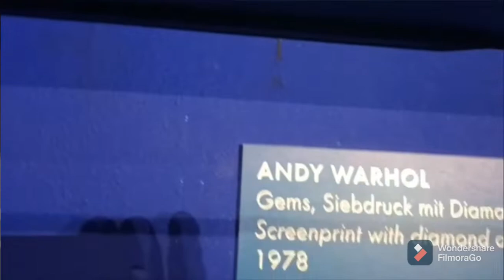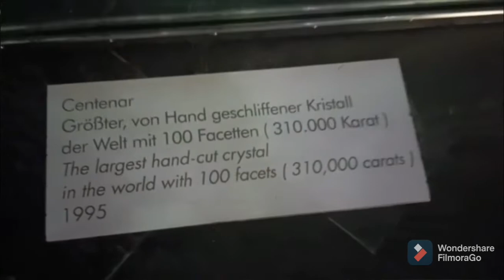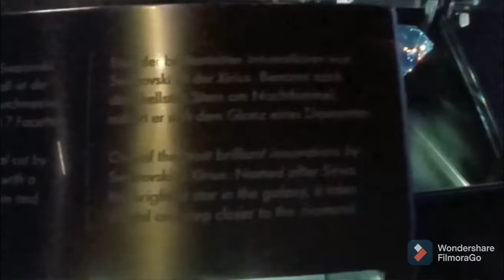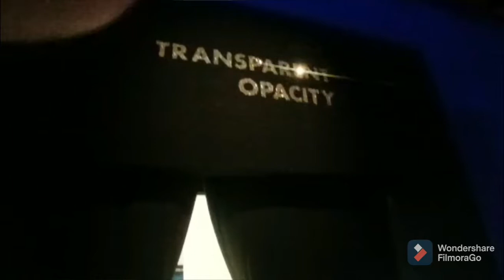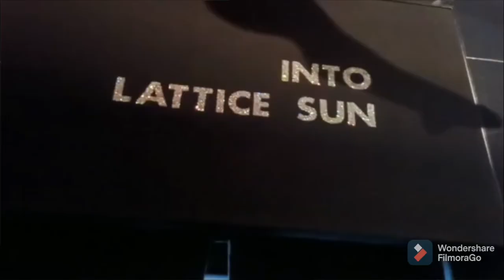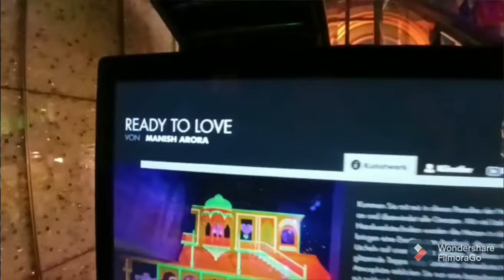Swarovski Kristal welten Austria l Austria trip part-2 l Crystal World Part-1 l Bhangra Music l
Swarovski Kristal welten Austria:-It is opened in 1995 and is located in the Austrian Tyrol in the town of Wattens Innsbruck Land district wherre the company was founded and still has its head quarter and Swarovski Kristal welten stores in Innsbruck and Vienna. The Swan has been long standing logo of the brand.The Swan represents the beauty of nature and eternal love.